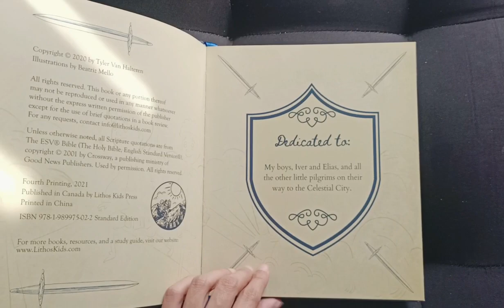FLIP-THROUGH: LITTLE PILGRIM'S BIG JOURNEY